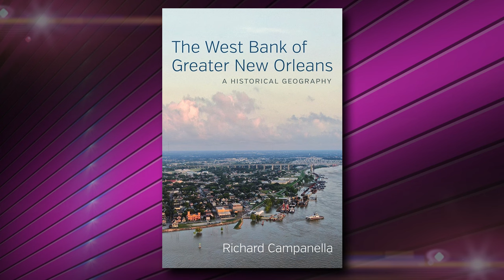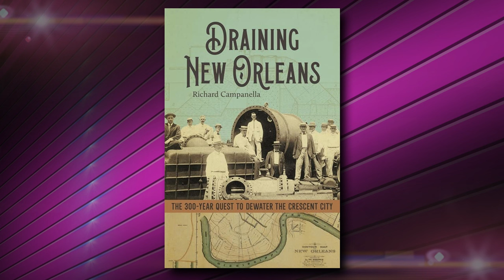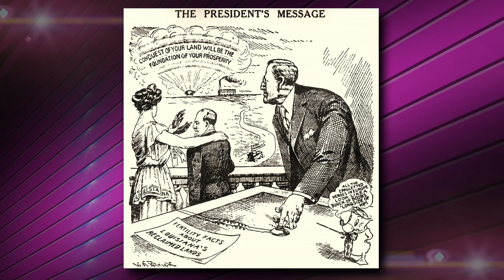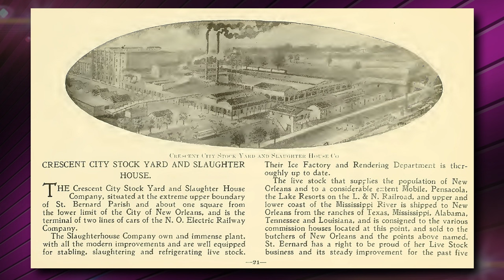Steppin' Out October 26, 2023 - A Conversation with Richard Campanella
Steppin’ Out host Peggy Scott Laborde welcomes author Richard Campanella for a special edition of the program. Geographer and Associate Dean for Research with the Tulane School of Architecture, Campanella is the author of 14 books focusing on the history, cityscape and overall geography of New Orleans. Topics discussed include the decision to locate New Orleans where it is today; efforts to develop the city during its 300 year history and the visits of a young Abraham Lincoln to New Orleans.

Steppin’ Out airs Thursday, Oct. 26  at 7pm and is repeated Friday, Oct.  27 at 10:30pm.

The program is also streamed live at WYES.org and can be accessed on the WYES and PBS apps. After the initial airing, the program is available on the WYES Channel on You Tube.